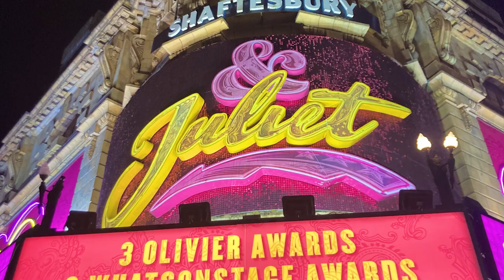✨💖Me & JULIET 💖✨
So sad that this was the last live show I saw at the West End!  & Juliet will be at Broadway and I say go and enjoy!

✨⭐️FOR MORE⭐️✨